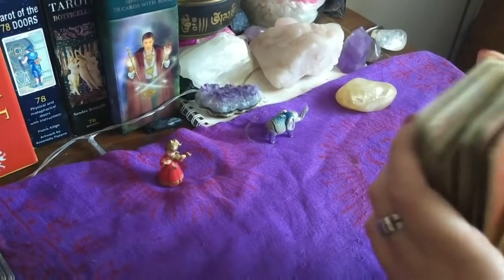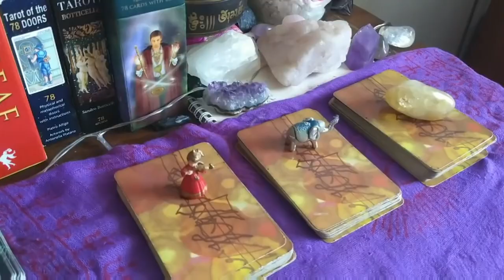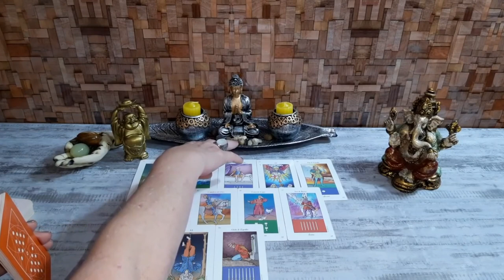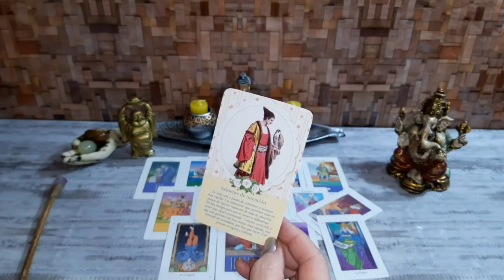Jannin Farias [Estilo Medellín] Telemedellín